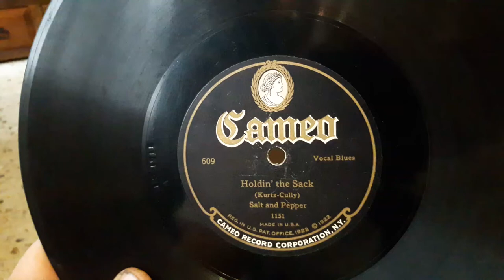Holdin' The Sack - Salt And Pepper 1924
Another nice performance of this nice duet.